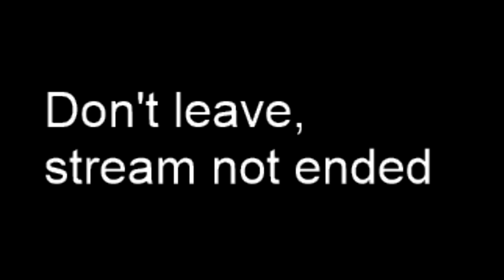Minecraft Diversity 2 w/Bostolm - Part 3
Diversity 2 is a continuation of the multi-genre CTM map, Diversity.

This was a stream on my Twitch channel